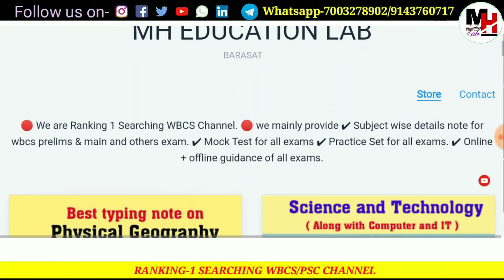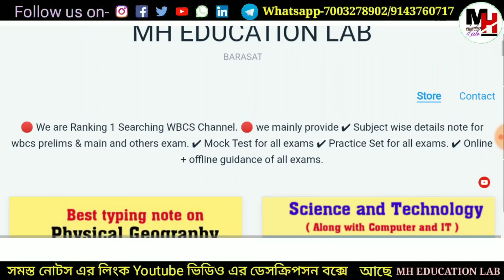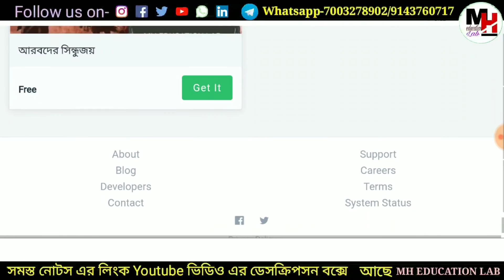♨️✴️♨️WBCS NEW PATTERN QUICK REVISION NOTES- 40 % Discount